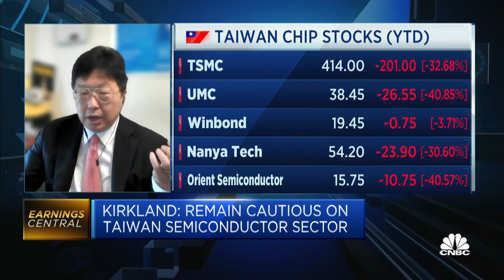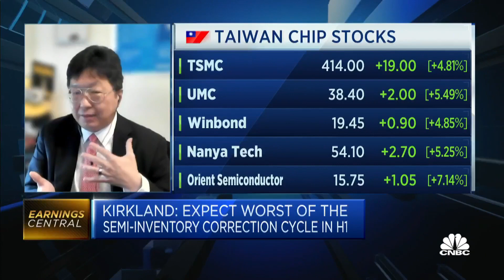We remain cautious on the Taiwan and global semiconductor sector, says financial services firm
Kirk Yang of Kirkland Capital says the problem used to be on the supply side, but the problem now is on the demand side.